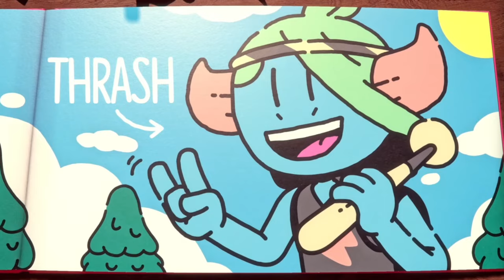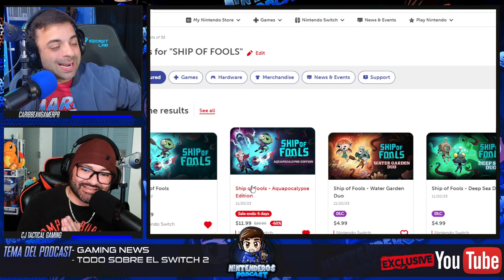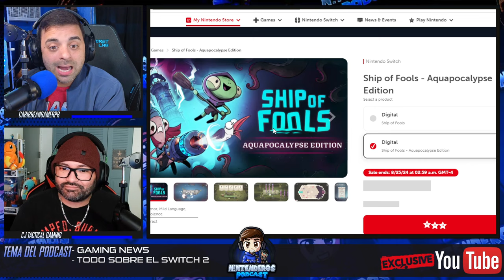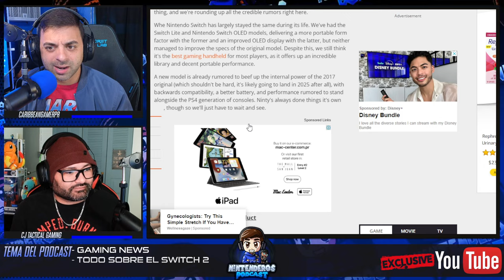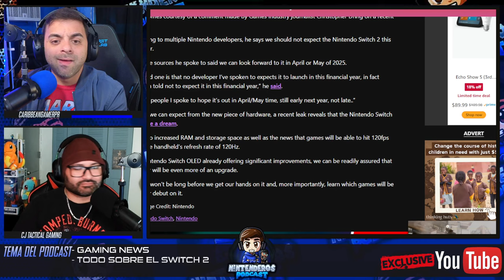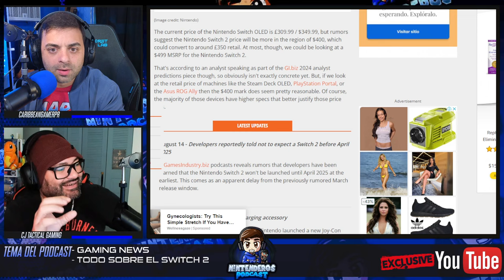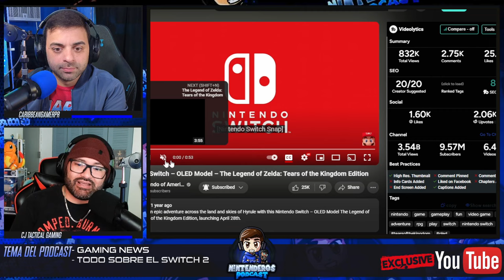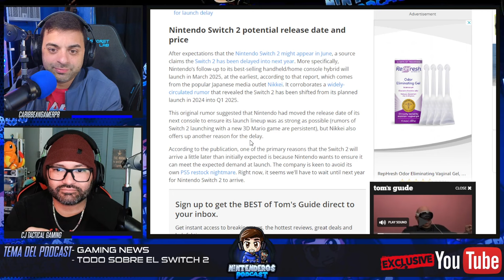😱TODO SOBRE EL NINTENDO SWITCH 2 (RUMORES, LEAKS) | NINTENDEROS PODCAST EP.63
Hoy hablamos de un par de juegos que estan bien cool y sobre todos los rumores del Nintendo Switch 2 que han salido hasta el momento.